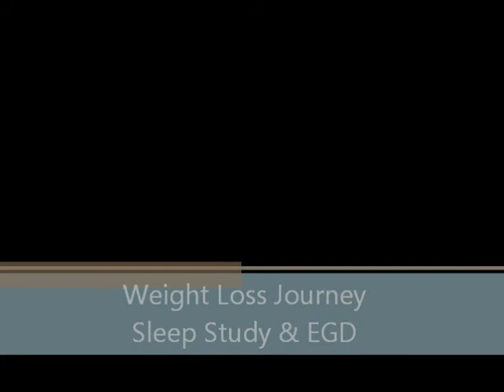Weight Loss Journey Sleep Study and EGD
Discussion of Sleep Study and EGD procedure prior to Gastric Surgery. Special photo bomb appearance by Mr. Fuzzy Bear.